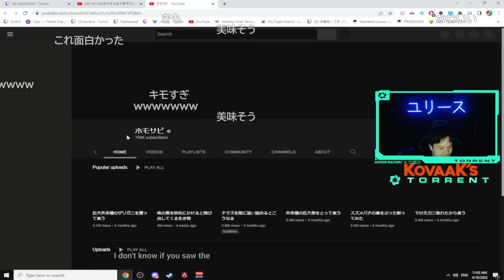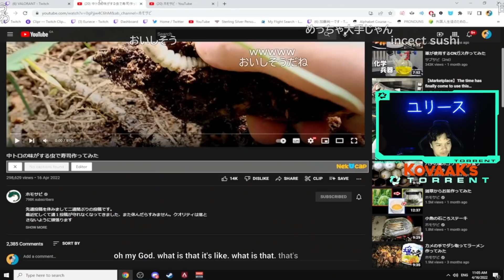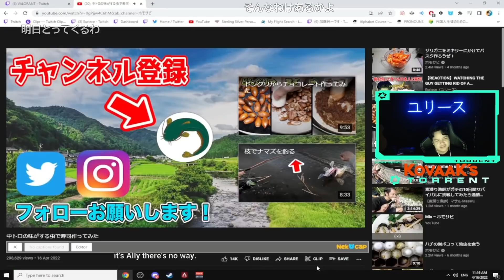【REACTION】WATCHING THR GUY EATING SUSHI OF BUGS【Euriece/ユリース】